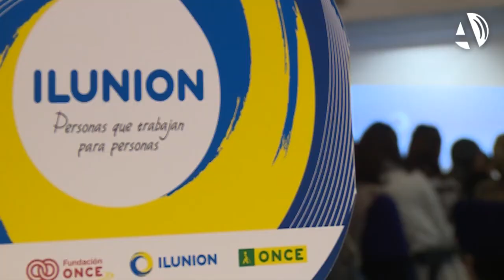Ilunion, la nueva marca social de la ONCE, da trabajo a 581 personas en Aragón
(11/11/2014) Las 500 empresas de la ONCE y su Fundación en toda España, diez de ellas en Aragón y con 581 personas empleadas, estarán unificadas bajo la nueva marca Ilunion. El delegado territorial de la ONCE en Aragón, Ignacio Escanero, ha sido el encargado de presentar la nueva firma, que tiene como objetivo el empleo estable y de calidad.